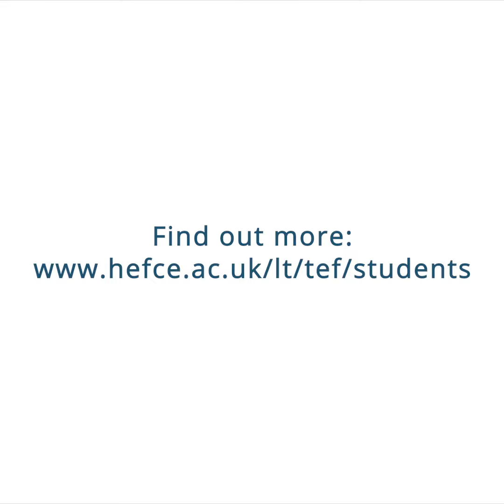Working with the TEF: Lauren Marks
Lauren Marks discusses her experience of being a student assessor for the Teaching Excellence and Student Outcomes Framework and its benefits for higher education.